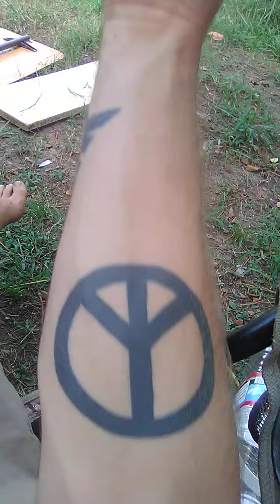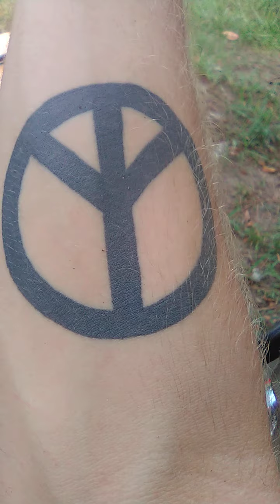How to get on the love-vibe⚕️☀ | Powerful message intelled | Watch this video til the end | Manitaga